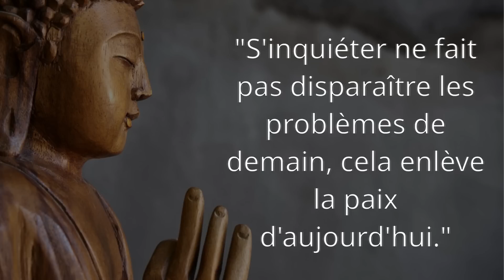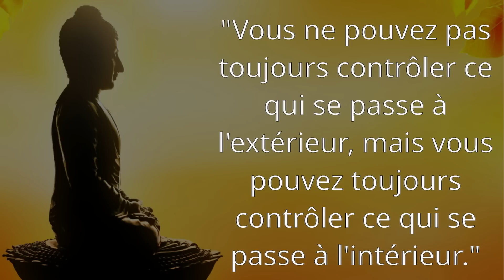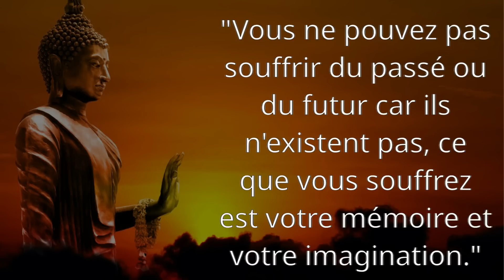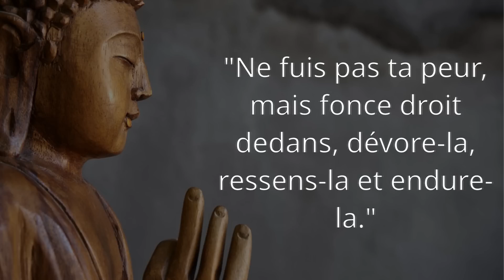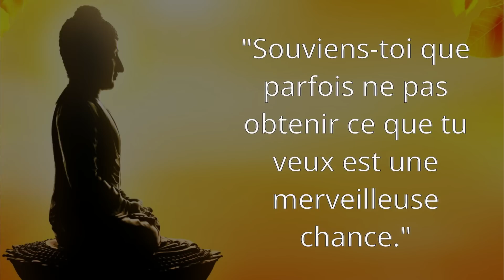Tu te sens Déprimé ? Souviens toi toujours de ces mots sur la dépression | Enseignement de bouddha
Le bouddhisme est une religion qui met l'accent sur l'enseignement de la sagesse et du développement personnel. Selon les enseignements bouddhistes, le bonheur et le bien-être ne peuvent être atteints que par le changement de conduite et la pratique de la pleine conscience.

Les citations sur la dépression peuvent être une source de soutien et d'inspiration pour les personnes qui cherchent à sortir d'une vie difficile.

Le bouddhisme propose des solutions concrètes pour améliorer son bien-être, grâce à des paroles de sagesse et des enseignements de bouddha qui visent à aider les individus à atteindre leur plein potentiel.

Le bouddhisme met l'accent sur l'importance de la pleine conscience et de l'acceptation de l'expérience présente telle qu'elle est, ce qui peut aider à réduire l'anxiété et le stress qui sont souvent associés à la dépression.

Le bouddhisme enseigne également l'importance de la compassion et de la bienveillance envers soi-même, ce qui peut être particulièrement utile pour ceux qui souffrent de dépression, qui peuvent avoir des pensées négatives à leur sujet.

Cependant, il est important de souligner que le bouddhisme ne doit pas être considéré comme un remède unique pour la dépression et que les personnes souffrant de dépression devraient discuter avec un professionnel de la santé mentale pour obtenir un traitement adéquat.

▬▬▬▬▬▬▬▬▬▬▬ Utilisation équitable ▬▬▬▬▬▬▬▬▬▬▬